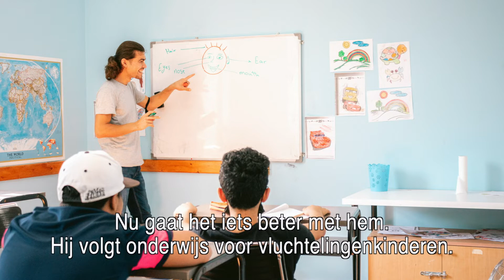Ibrahim - vluchteling in Griekenland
Ibrahim (12) komt uit Syrië en zit nu als vluchteling vast op het Griekse eiland Lesbos. Geef licht aan vluchtelingenkinderen in Griekenland, zoals Ibrahim. Voor 42 euro kan hij een maand onderwijs volgen. Steun kinderen als Ibrahim via Kerk in Actie.